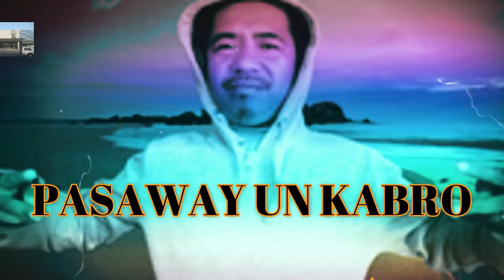KABRO MOTO - MISSION FAILLED | SM SAN JOSE DELMOTE | PASAWAY UN KABRO